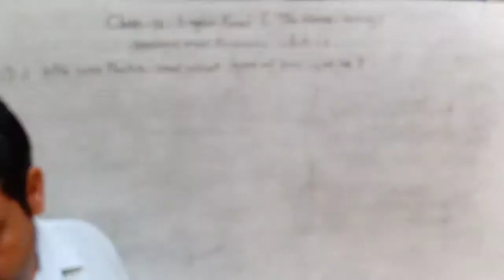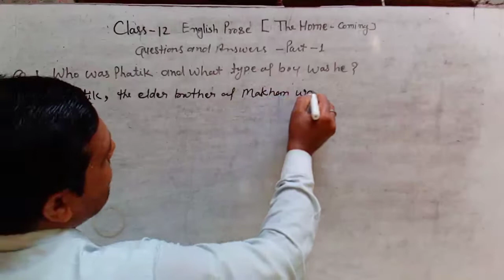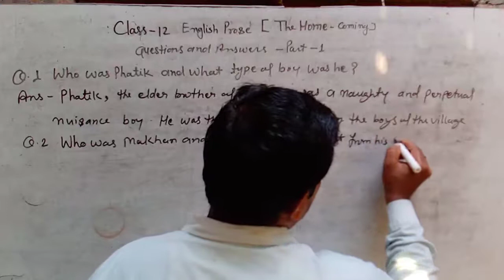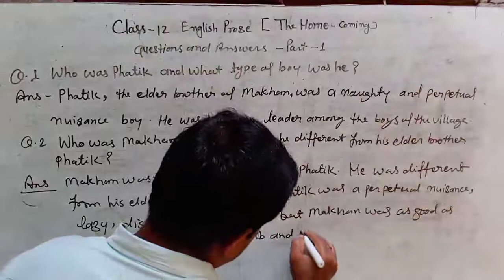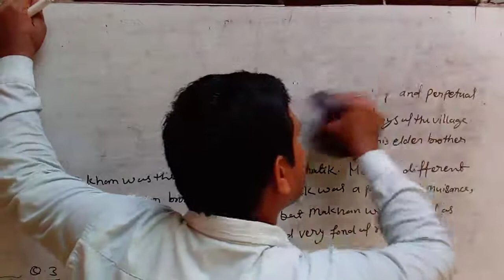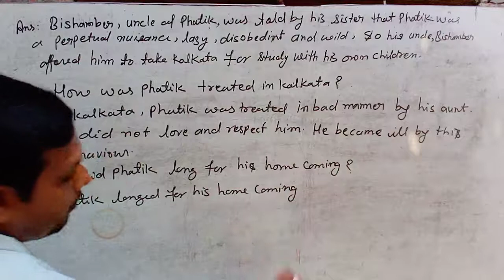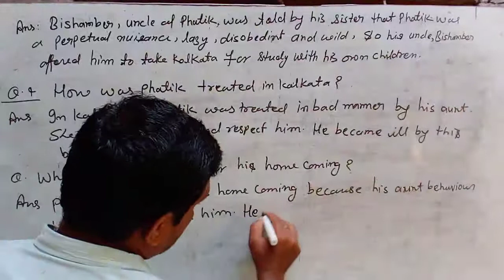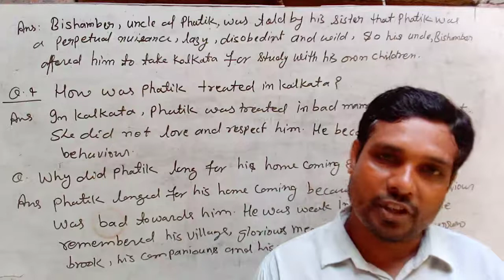Class 12 English prose "The Home -Coming "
Questions and answers  part 1